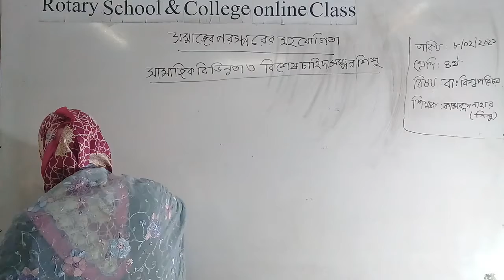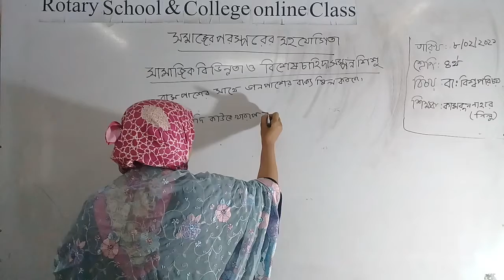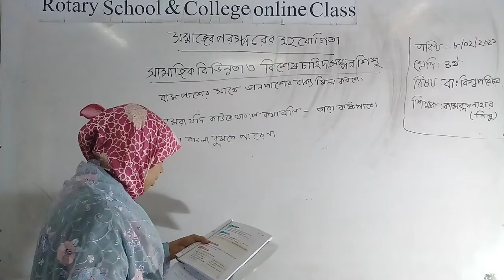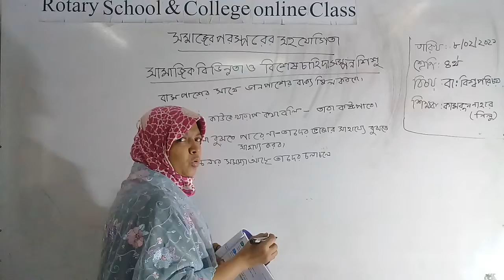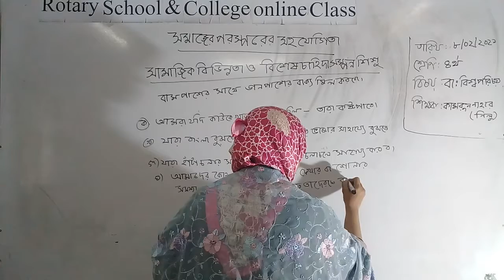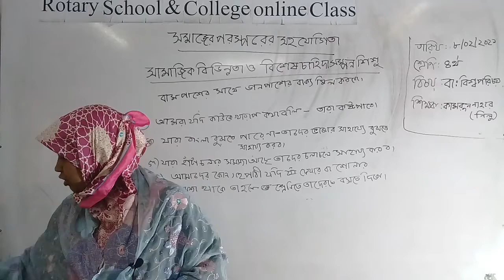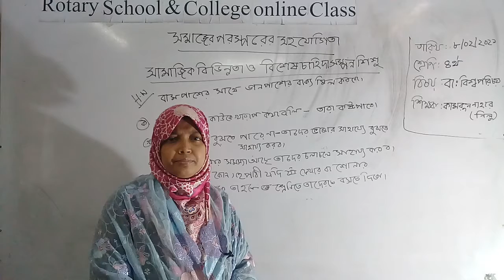Class: IV; Subject: Bangladesh and Global Studies; Presented by: Mrs Kamrun Nahar Nilu